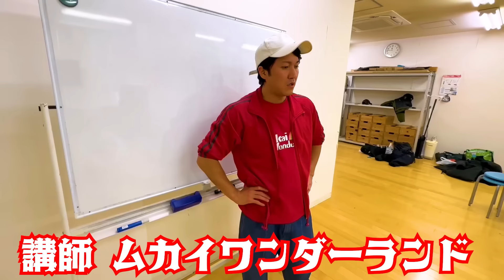護身術講座【最強護身術7選】【ムカイワンダーランドが編み出した護身術】